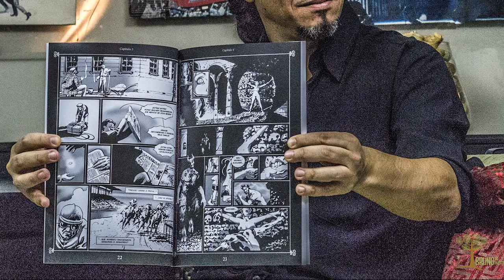Videocast - S1E1 - Tudo sobre o cenário Rock de Curitiba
Primeiro videocast organizado pelo canal Curitiba Quase de Graça com a produção da Agência X Comunicação.

Uma hora de um bate papo descontraído falando tudo sobre o cenário rocknroll de Curitiba

Convidados desse primeiro encontro são os músicos Diego Raimundo e André Fagundes.
Também o Produtor musical Pedro Hey Branco.
Fotos por
Bruno Pósnik Rollof

Assessoria Técnica
Sergio Nauffal

Para conhecer mais sobre o Produtor Pedro Hey Branco